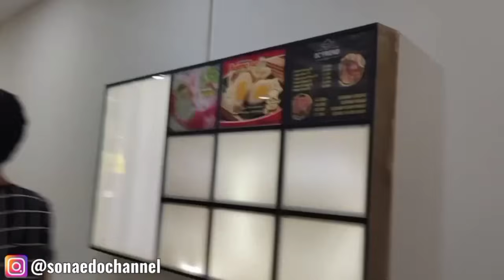Borong baju di Mall buat keluarga Mas Adi Jember